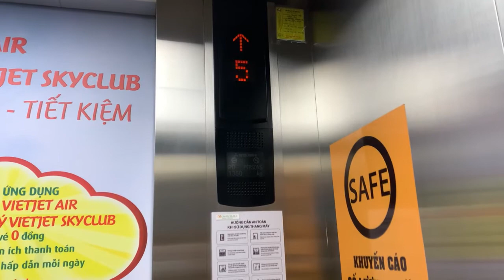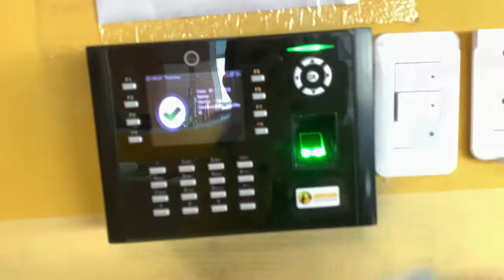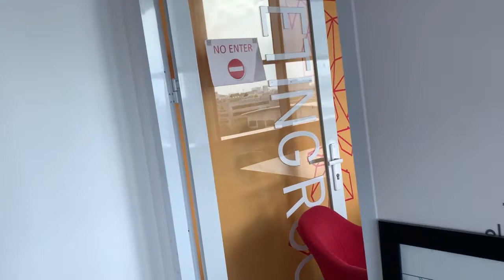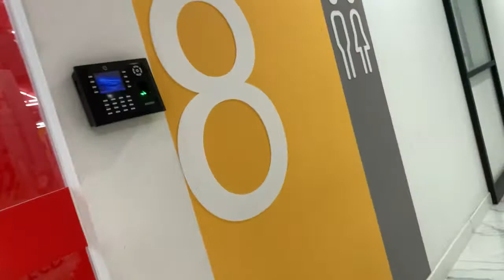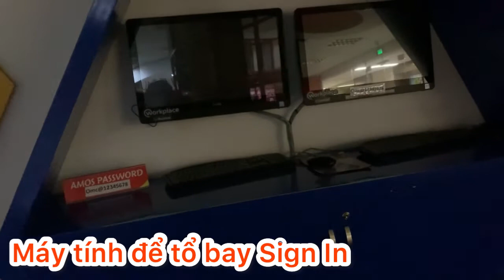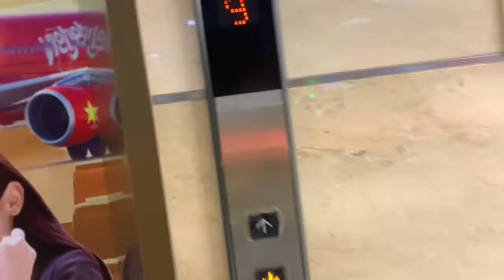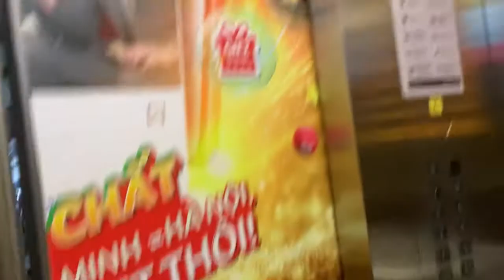Vlog 7 | Đi làm lại sau mùa cách ly belike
Vlog 7 | Ngày đầu đi làm lại sau mùa cách ly belike | 21 oct 2021

Ca trực sáng 07:30 - 16:30
Hôm nay, Thursday
-Sáng anh Dương gặp hỏi về hoa hồng
-ATC ICN về CXR SGN, SGN gửi